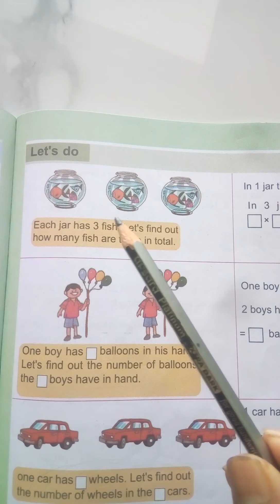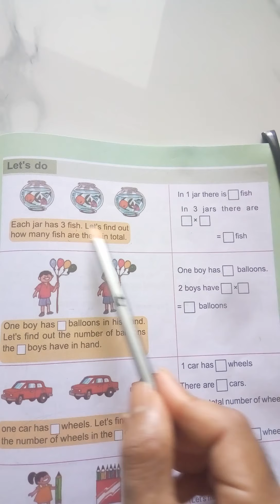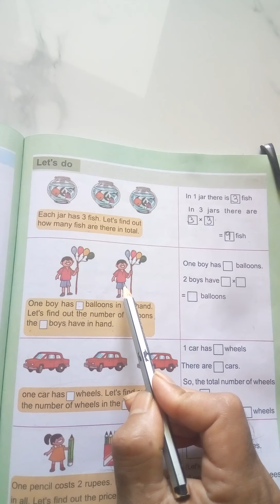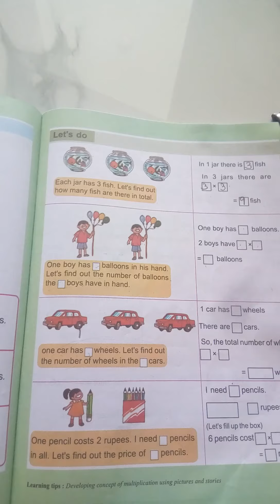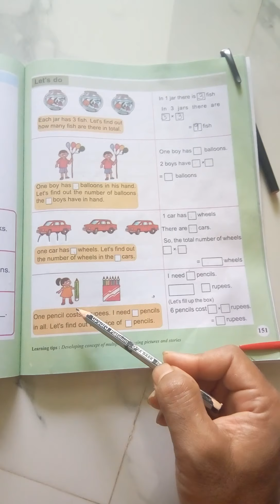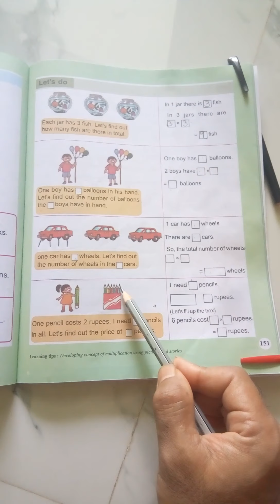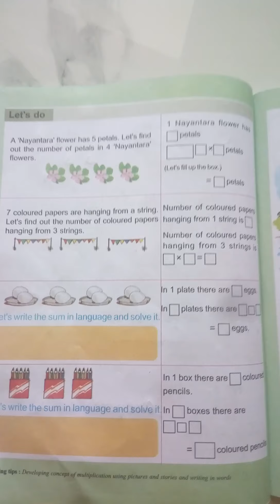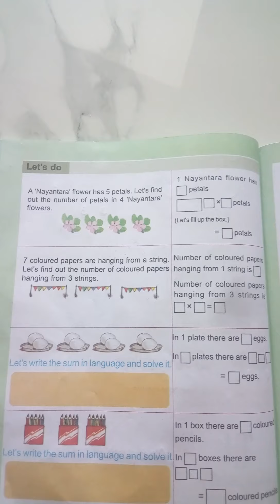18 May 2020